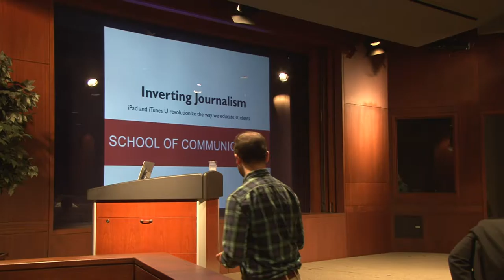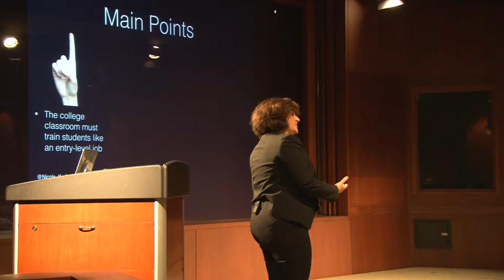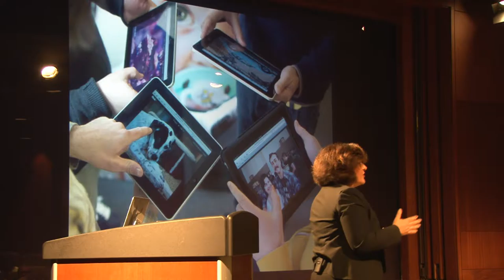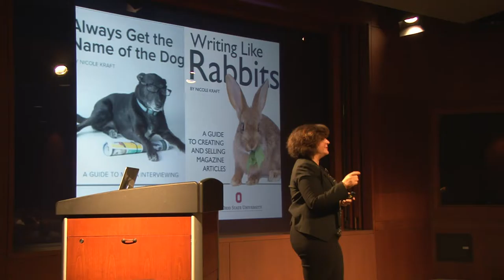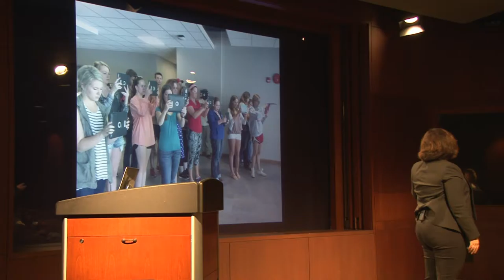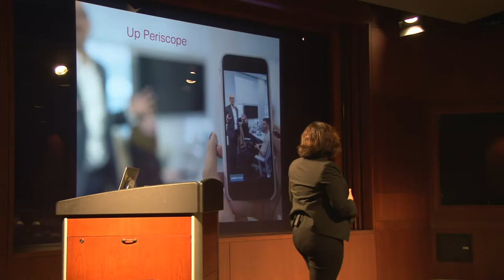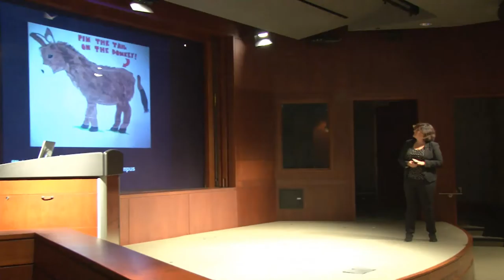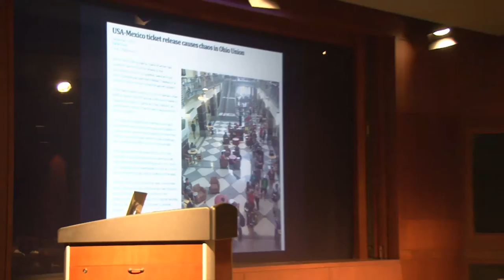Nicole Kraft @ Gaylord College